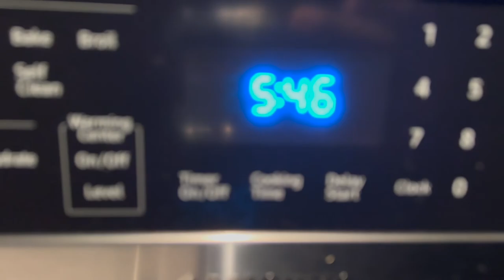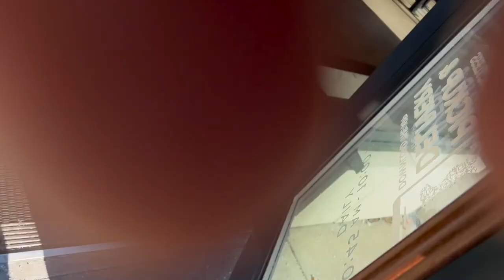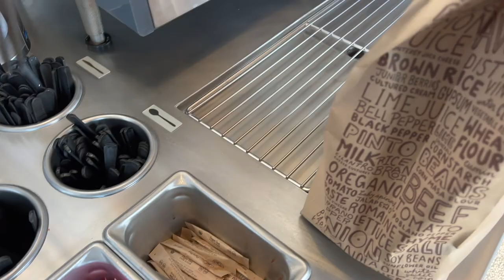I Bought My First Car! Work/Good Eats/Vlog:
My name is Dre Burch, I am 22 from Pennsylvania, I am a college football player, Gymscape athlete, and an influencer looking to motivate others along my journey!